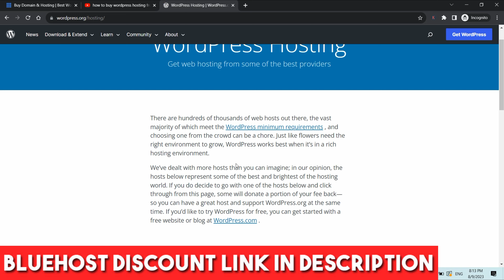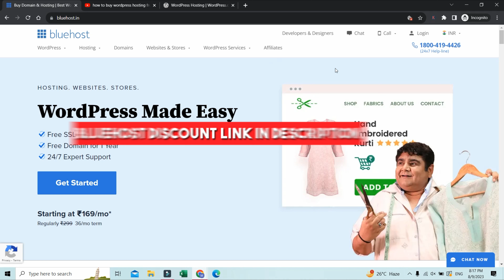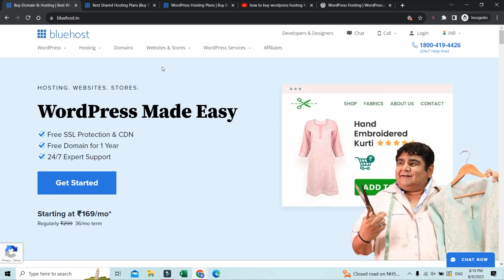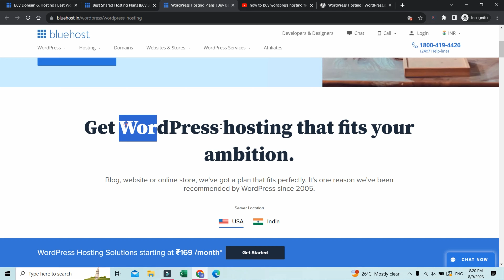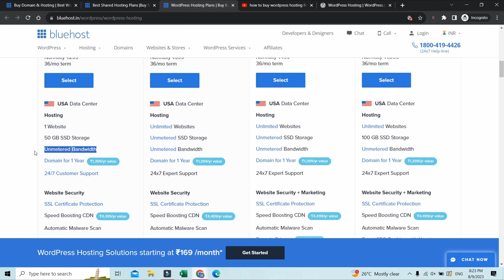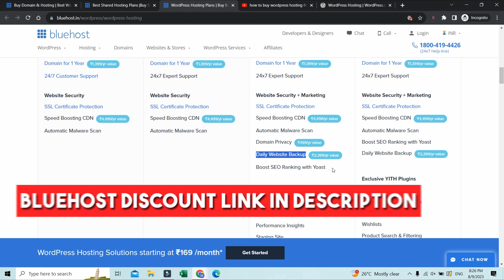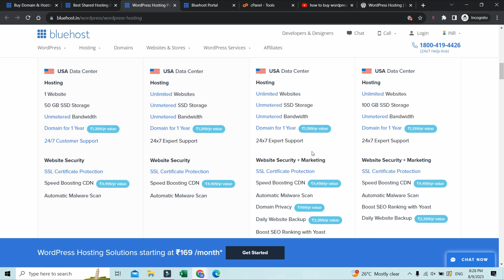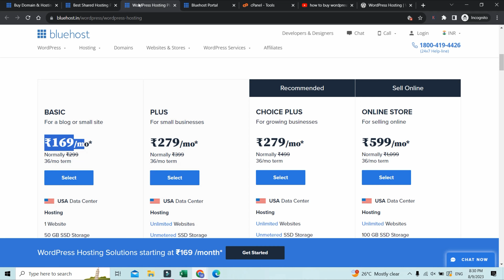Best WordPress Hosting Providers | Best Cheap WordPress Hosting 2023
You can -